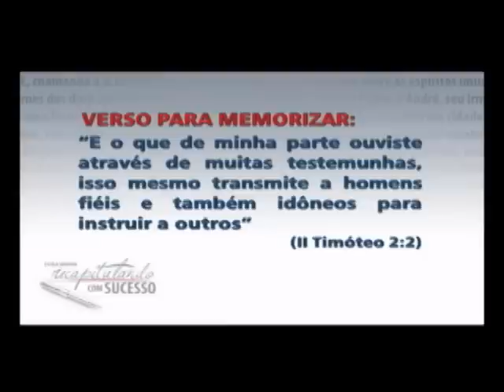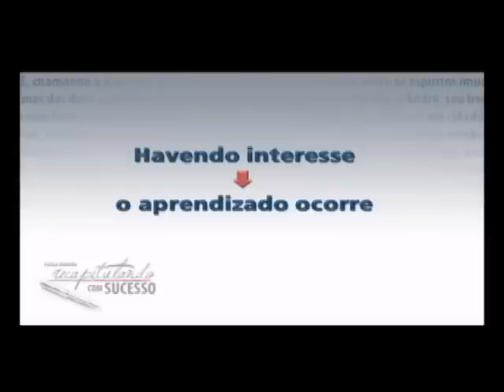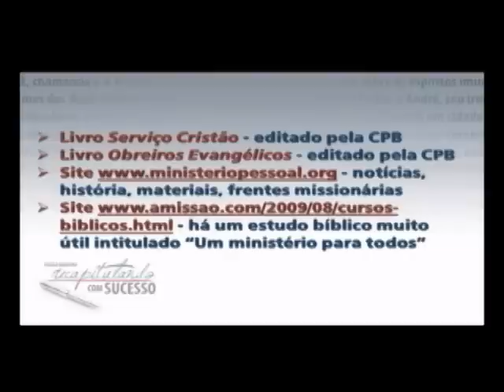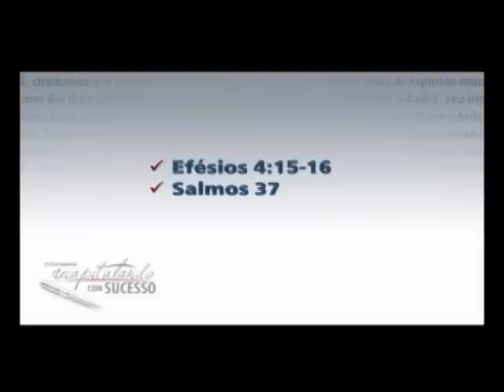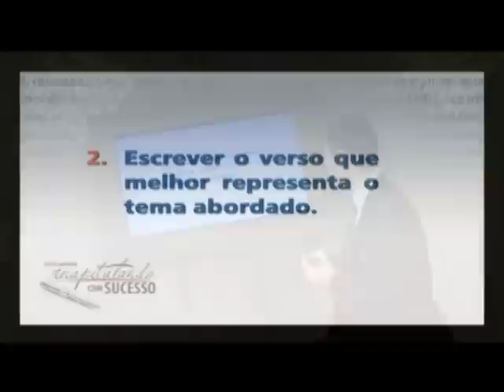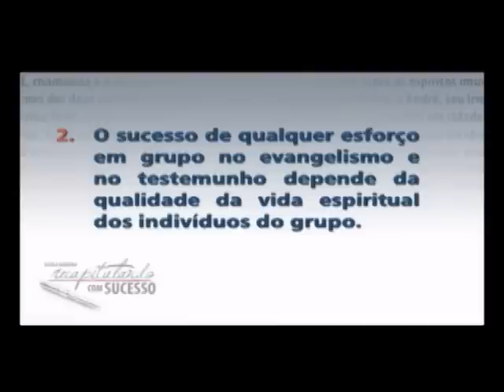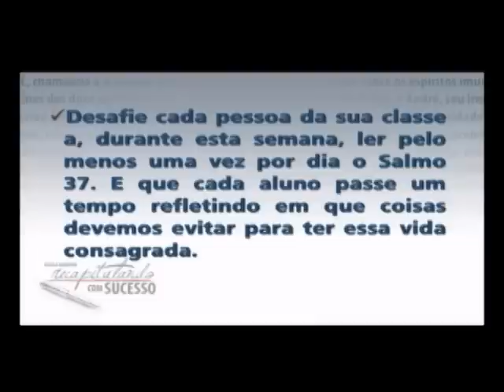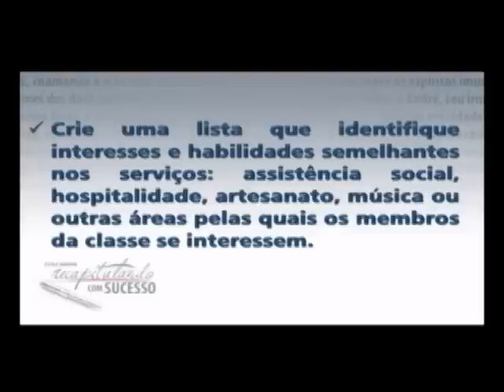Recapitulando Com Sucesso (2o. Trim.) - Lição 7: Evangelismo corporativo e testemunho